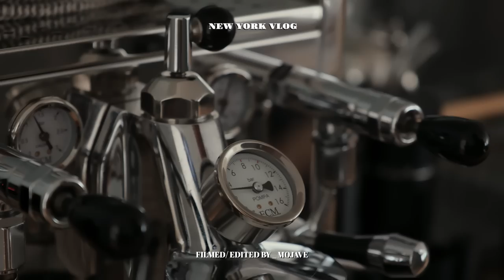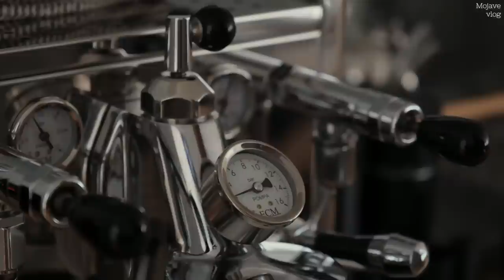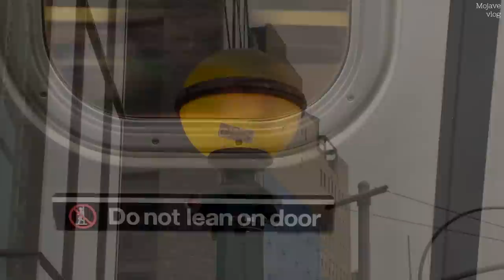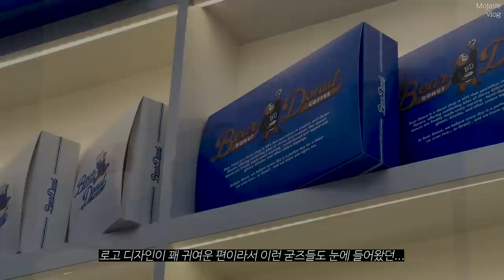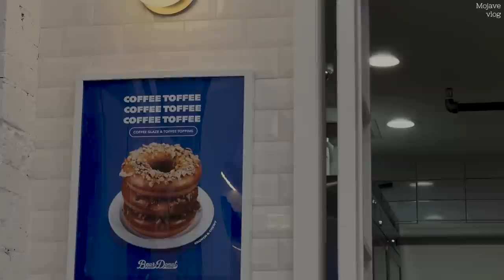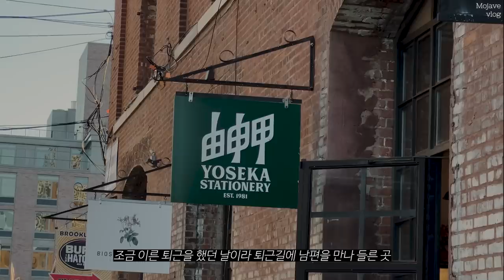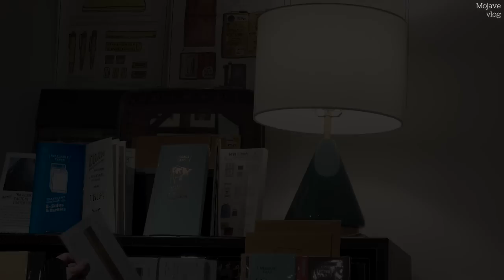뉴욕 브이로그🗽 직장인 일상 | 홈카페 | 모닝루틴 | 바닐라 라떼 만들고 | 귀여운 도넛샵 | 후무스 버섯 토스트 | 베이글 맛집 | 브룩클린 문구점 [Eng sub]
다시 일상으로 돌아와서 좋아하는 로컬 스토어들도 다녀오고 차근차근 셀프 케어에도 신경써본 한주의 기록입니다!

디스커버리 세트 (앰플 7ml+파우더 0.6g+크림 10ml) / 160,000원
4pair 세트 (앰플 7ml+ 파우더 0.6g)*4ea / 620,000원

70ml / 97,000원
150ml / 199,000원
240ml / 245,000원

Bathrobe - Tekla
Coat - 마롭 MaLoupe **
Cardigan - FRAME
Top - Skims
Jeans - Re/Done
Earrings- Lemaire
Bag - 오소이 OSOI
Sneakers - Autry
Jacket - 빈티지 제품입니다 (Vintage)
Jacket (Inner) - 앳코너 a.t.corner **
Top - H&M
Jeans -  파사드패턴 Facade Pattern
Earrings - Sophie Buhai
Rings - A L U S **
Bag - Prada (Vintage)
Sneakers - Veja

💅🏼NAILS
오호라 젤네일 - N Chilly / N Creme Beige / N Cream Butter